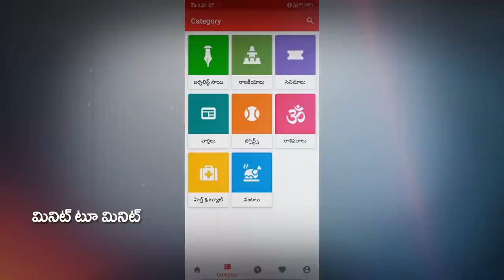Public Talk On Onion Debate On AP Assembly | మన రాష్ట్రంలో ప్రాణం ముఖ్యమా..ఉల్లి ముఖ్యమా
మన రాష్ట్రంలో ప్రాణం ముఖ్యమా..ఉల్లి ముఖ్యమా